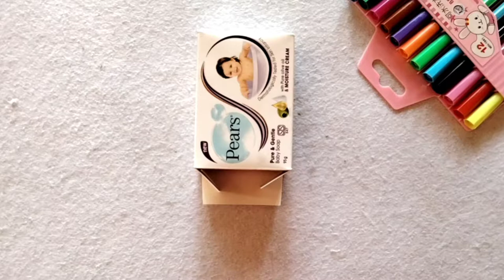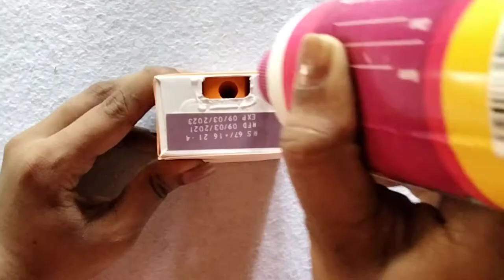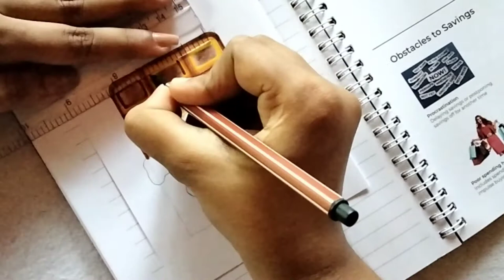How to make CHOCOLATE pencil sharpener | DIY pencil sharpener from SOAP BOX | DIY School supplies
Hello friends❤🤩🤗
welcome to my wuffy art & craft youtube
channel.Easy art & craft ideas for you..
If you stay with me you can watch various
kind of art & craft.
This video is about How to make CHOCOLATE pencil sharpener | DIY pencil sharpener from SOAP BOX | DIY School supplies

This video Includes How to make how to make pencil sharpener from soap box step by step
pencil sharpener making ideas

How to make CHOCOLATE pencil sharpener
DIY pencil sharpener from SOAP BOX
DIY School supplies
pencil sharpener
school items
school supplies
school craft
school hacks
kids craft
back to school craft
DIY
DIY craft
pencil sharpener from soap box
DIY pencil sharpener
pencil sharpener box
pencil sharpener craft
chocolate pencil sharpener craft
how to make pencil sharpener
machine
machine easy
how to make pencil sharpener box
with paper
how to make pencil sharpener at
home
how to make pencil shaped box
how to make pencil shaped pencil
box with paper
homemade pencil sharpener
handmade pencil sharpener
pencil sharpener craft
pencil sharpener craft ideas
pencil sharpener waste craft
pencil sharpener box craft
pencil sharpener art and craft
pencil sharpener hacks 5 minute
crafts
5 minute crafts pencil sharpener
cardboard crafts pencil sharpener
pencil sharpening speedrun
pencil sharpener box with paper
pencil sharpener video
pencil sharpener waste art

Song: TheFat Rat & Anjulie - Close To The Sun (Vlog

If you like my channel
wuffyart&craft pencil sharpener#
My channel